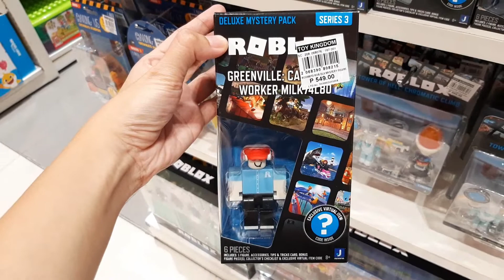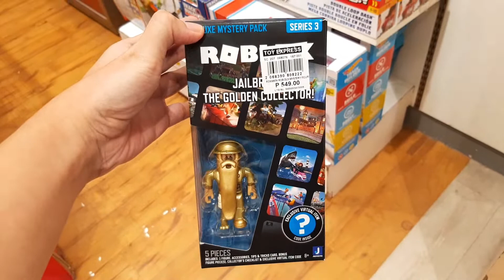Among Us and Roblox Toy Hunt August 2022 at Toy Kingdom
NEW Among Us Toys at Toys R Us July 2022 Among Us Crewmates Figures Toy Hunt